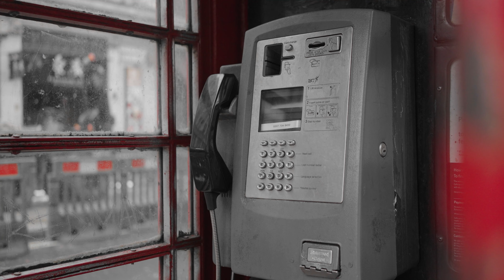Red & White London - a7Siii - 4K + 24mm GM 1.4